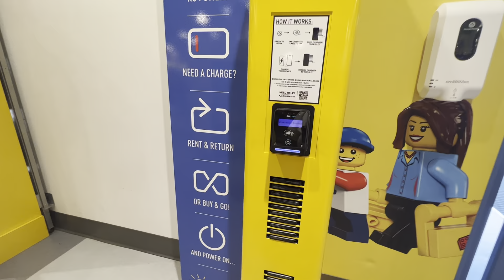Biggest Lego shop in LEGOLAND Newyork